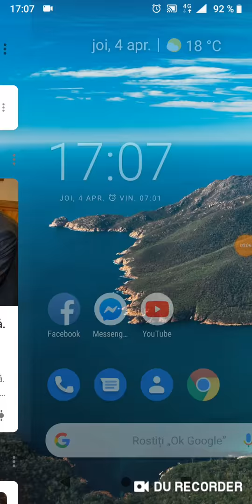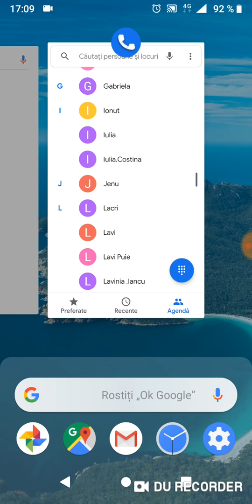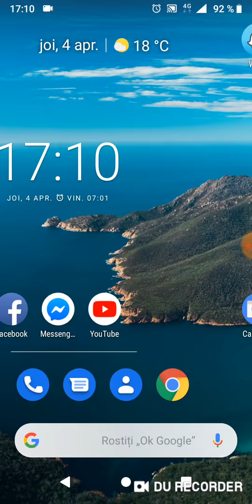Am sunat la 666 și 888 nu egixta